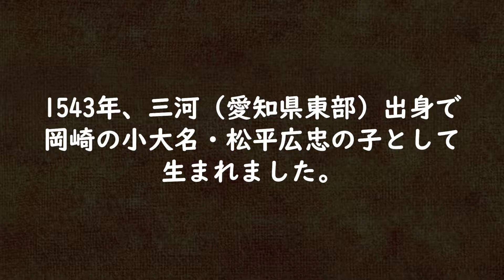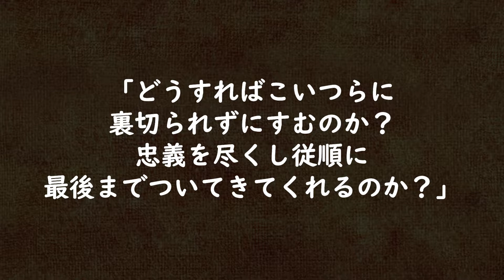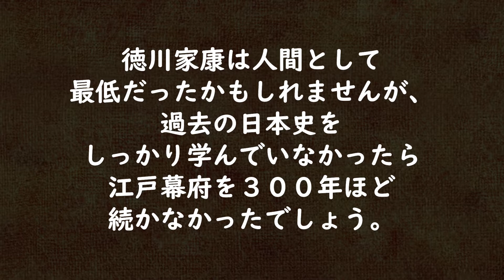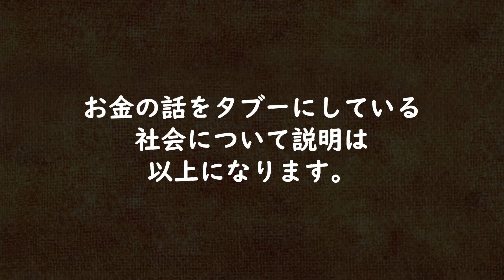お金の話をタブーにしている日本の社会の原点は江戸幕府にあり！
期間限定で1000万円相当のネットビジネスで
お金になるツールやスキルを完全無料プレゼントします。

LINEで「@znk5203p」検索するか
下にあるURLをクリックして下さい。

・お金の話をタブーにしている
日本の社会の原点は江戸幕府にあり！

・LINE＠
ID:@lfl9691b

質問、問い合わせ専用
ID：@xcw1663s

・未経験から１年で月収１００万円へ！無料キャンペーン

徳川家康パズドラ
徳川家康 名言
徳川家康 大河ドラマ
徳川家康 スロット
徳川家康 墓
徳川家康 誕生日
徳川家康 死因
徳川家康 城
徳川家康 子供
徳川家康 パズドラ
徳川家康 家紋
徳川家康 あだ名
徳川家康 アニメ
徳川家康 明智光秀
徳川家康 暗殺
徳川家康 愛知
徳川家康 アニヲタ
徳川家康 at
徳川家康 amazon
徳川家康 アメリカ
徳川家康 旭姫
徳川家康 イラスト
徳家康 石田三成
徳川家康 遺体
徳川家康 ixa
徳川家康 逸話
徳川家康 イケメン
徳川家康 今川義元
徳川家康 イケメン戦国
徳川家康 いい話
徳川家康 生まれ
徳川家康 馬印
徳川家康 うさぎ
徳川家康 歌
徳川家康 上杉謙信
徳川家康 占い
徳川家康 産湯
徳川家康 ufo
徳川家康 宇宙
徳川家康 内野聖陽
徳川家康 絵
徳川家康 江戸
徳川家康 江戸城
徳川家康 江戸幕府
徳川家康 エピソード
徳川家康 英語
徳川家康 映画
徳川家康 鉛筆
徳川家康 江戸時代
徳川家康 江戸 nhk
徳川家康 絵 画家
徳川家康 絵 作者
徳川家康 お墓
徳川家康 岡崎
徳川家康 オセロニア
徳川家康 女
徳川家康 温泉
徳川家康 面白い
徳川家康 織田信長
徳川家康 岡崎城
徳川家康 生い立ち
徳川家康 桶狭間の戦い
徳川家康 解析
徳川家康 兜
徳川家康 影武者
徳川家康 感想
徳川家康 甲冑
徳川家康 格言
徳川家康 兄弟
徳川家康 教訓
徳川家康 旧姓
徳川家康 京都
徳川家康 居城
徳川家康 キャラクター
徳川家康 キャスト
徳川家康 着物
徳川家康 記念館
徳川家康 京都 ゆかり
徳川家康 クラフィ
徳川家康 久能山
徳川家康 苦労
徳川家康 久能山 日光
徳川家康 クイズ
徳川家康 黒田官兵衛
徳川家康 血液型
徳川家康 健康
徳川家康 系図
徳川家康 経歴
徳川家康 剣術
徳川家康 倹約
徳川家康 経営
徳川家康 結婚
徳川家康 研究
徳川家康 兄
徳川家康 攻略
徳川家康 言葉
徳川家康 功績
徳川家康 好物
徳川家康 石高
徳川家康 子役
徳川家康 子供 名前
徳川家康 子
徳川家康 講談社
徳川家康 最期
徳川家康 猿
徳川家康 作家
徳川家康 最強
徳川家康 作者
徳川家康 サイン
徳川家康 佐々木蔵之介
徳川家康 酒井忠次
徳川家康 堺
徳川家康 才能
徳川家康 肖像画
徳川家康 出身
徳川家康 小説
徳川家康 身長
徳川家康 静岡
徳川家康 写真
徳川家康 食事
徳川家康 死
徳川家康 息子 死
徳川家康 詩
徳川家康 天ぷら 死
徳川家康 大坂の陣 死
徳川家康 スロ
徳川家康 スロット シナリオ
徳川家康 駿府城
徳川家康 凄さ
徳川家康 好きな食べ物
徳川家康 すごい
徳川家康 好き
徳川家康 水
徳川家康 生年月日
徳川家康 関ヶ原
徳川家康 政策
徳川家康 声優
徳川家康 戦国無双
徳川家康 政治
徳川家康 戦績
徳川家康 先祖
徳川家康 尊敬
徳川家康 祖父
徳川家康 相関図
徳川家康 たぬき
徳川家康 武田信玄
徳川家康 竹千代
徳川家康 鯛
徳川家康 鷹狩り
徳川家康 大河ドラマ 動画
徳川家康 武田家臣
徳川家康 鷹狩
徳川家康 長男
徳川家康 父
徳川家康 中国
徳川家康 朝鮮
徳川家康 チョコ
徳川家康 治水
徳川家康 父親
徳川家康 中国語
徳川家康 知恵袋
徳川家康 中学生
徳川家康 津川雅彦
徳川家康 使い道
徳川家康 爪
徳川家康 強さ
徳川家康 築山
徳川家康 使い道 パズドラ
徳川家康 妻 真田丸
徳川家康 天ぷら
徳川家康 寺
徳川家康 天下泰平
徳川家康 天皇
徳川家康 天海
徳川家康 テレビ
徳川家康 天才
徳川家康 手紙
徳川家康 寺 東京
徳川家康 手
徳川家康 豊臣秀吉
徳川家康 刀剣乱舞
徳川家康 東照宮
徳川家康 東京
徳川家康 とは
徳川家康 特技
徳川家康 特徴
徳川家康 利根川
徳川家康 歳
徳川家康 豊臣秀吉 仲
徳川家康 何歳
徳川家康 名前
徳川家康 なんj
徳川家康 名古屋城
徳川家康 名古屋
徳川家康 なぜ江戸
徳川家康 謎
徳川家康 ないふ
徳川家康 なぜ